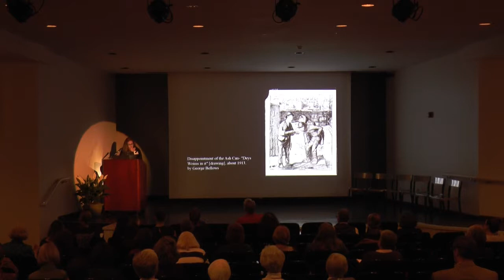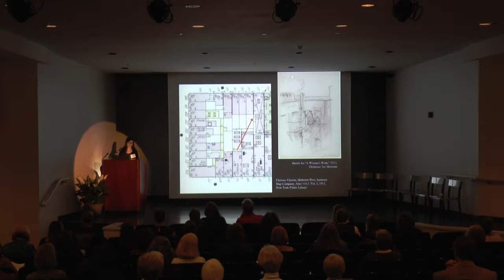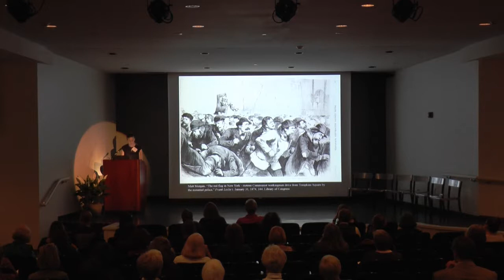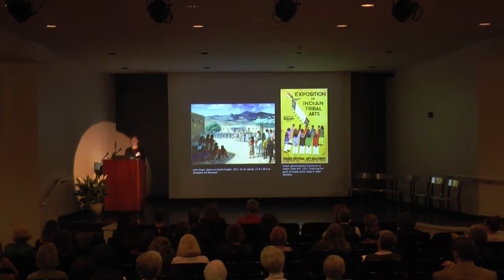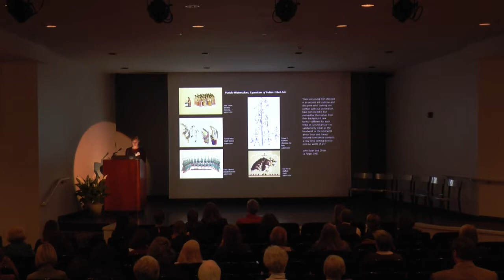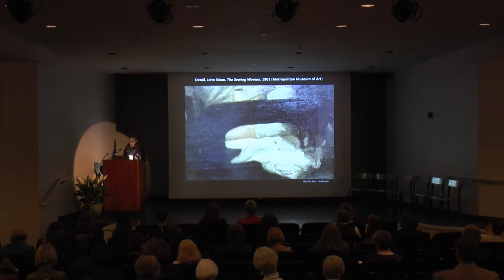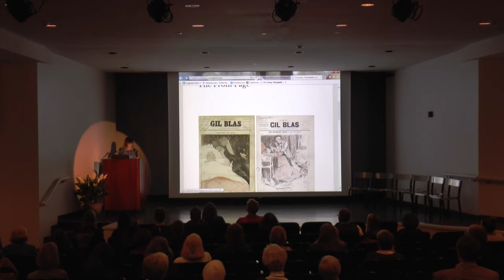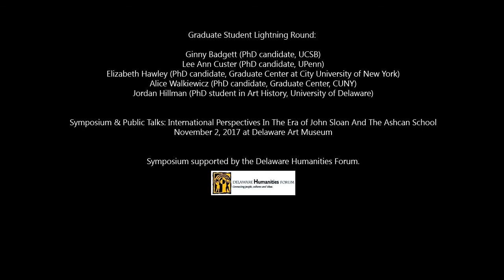John Sloan Symposium: Graduate Lightning Round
Graduate student lightning round, 1:15 pm

Ginny Badgett (PhD candidate, UCSB), Lee Ann Custer (PhD candidate, UPenn), Kelsey Gustin (PhD candidate, Boston University), Elizabeth Hawley (PhD candidate, Graduate Center at City University of New York), Alice Walkiewicz (PhD candidate, Graduate Center, CUNY), Jordan Hillman (PhD student in Art History, University of Delaware)